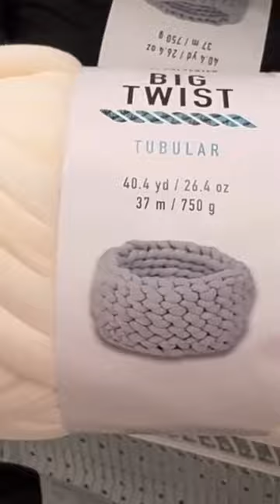Totally TUBULAR Yarn! 🤯